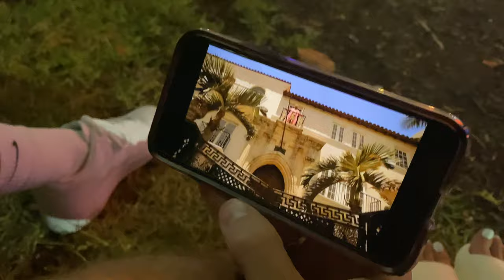MIAMI WEEKEND IN MY LIFE | vacation vlog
thank you for watching a miami weekend in my life! i am so excited for miami to be my first vacation vlog of 2021! everything shown will be linked down below :)

PRODUCTS:

MY OUTFITS:
amazon sun glasses
nastygal set
zebra bikini
nars foundation
one piece
jean shorts
mens shirt
acrylic rings
name necklace

BRAD'S OUTFITS (he sizes up 1 or 2 sizes for an oversized look):
tie dye nike tshir (XL)t
green button up (XL)
baroque swim shorts (L)
polo button up (L)
navy pants
gucci shoes
yellow shirt (2X)